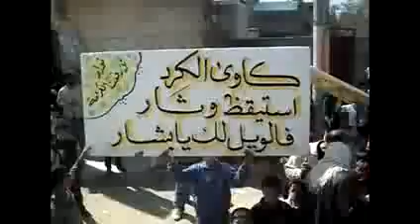حلب - تل رفعت || دعاء الأهالي 21-3-2012